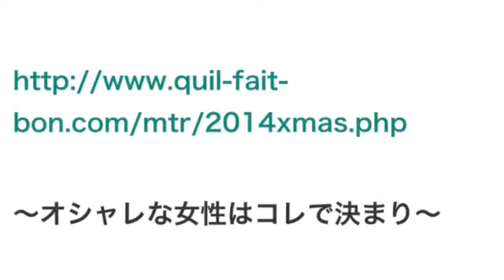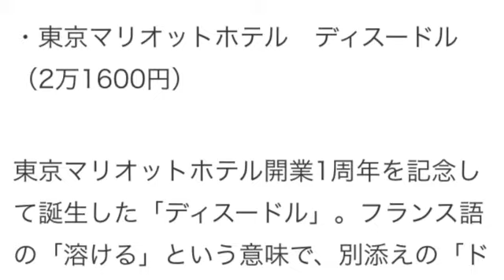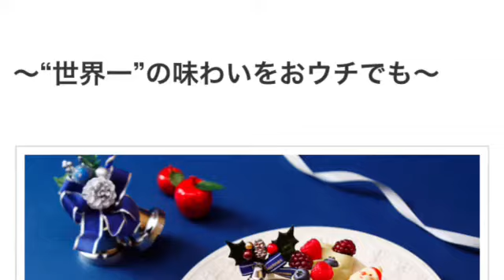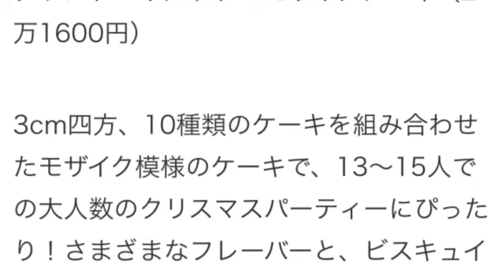今年注目のクリスマスケーキ10選 ゴージャス＆美味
12月を迎え、街はもうクリスマスムード。

そろそろ当日の予定について悩む時期だが、今回は大切な人とおウチでケーキを楽しむという人にオススメしたい、今年注目のクリスマスケーキを10品選んでみた。

～最高級フルーツを堪能～
・キルフェボン　フルーツのクリスマスツリータルト（6686円～）

言わずと知れた高級フルーツ・タルトの超人気店「キルフェボン」の一品。たっぷりのフルーツで飾ったクリスマスツリーは、見た目もゴージャス！フルーツの下は甘酸っぱいベリーのババロアとしっとりと焼き上げたスポンジ生地、たっぷりの生クリームに果汁いっぱいのイチゴの層で仕上げられ、さまざまなフルーツをふんだんに味わうことができる。

～オシャレな女性はコレで決まり～
・ベージュ アラン・デュカス 東京　ビュッシュ・ベージュ バイ カール・ラガーフェルド（4万5000円）※コースとのセット価格

女性の憧れ、シャネルのルージュをモチーフにした何ともオシャレなケーキ。キャラメルとビターなチョコレートがハーモニーを奏でる、可憐な味わいになっている。

・タルト　ローズ　エ　ジャスマン（4950円）

バラとジャスミンの香水をイメージした、香り高いケーキ。食べ進めるうちにバラのクリームとジャスミンが混ざり合い、独特の風味が広がる。花びらが蒔かれたようなデザインも美しく、大人の女性にオススメだ。

・ブルガリ イル・チョコラート トルタ・ディ・ナターレ（6001円）

あのジュエリーブランド「ブルガリ」の贅沢なチョコレートケーキ。北イタリアの冬に食される栗をふんだんに使用したクリームと、トリュフが香るゼリーを閉じ込めたヘーゼルナッツのムース入りで、贅沢な味わいに仕上げられている。

・東京マリオットホテル　ディスードル（2万1600円）

東京マリオットホテル開業1周年を記念して誕生した「ディスードル」。フランス語の「溶ける」という意味で、別添えの「ドン ぺリニヨン」＆ ベリーのソースを温めてそっとかけると、表面が溶けてカラフルなフルーツが姿を見せる。何だかドキッとさせる、大人の夜にふさわしい一品だ。

～当日食べきれなくても大丈夫!?冷凍できるアイスケーキ～
・グラッシェル　サパンドフリュイ（1万800円）

アイスクリーム×ケーキという新スイーツで人気を呼んでいる表参道の「GLACIEL（グラッシェル）」。その定番メニューを大きなサイズにしたのがこちら。ベリーソースを塗った生地にバニラとホワイトチョコクリスピーのアイス、バニラとイチゴのマーブルアイスを絞り、色とりどりのフルーツシャーベットで飾りつけ、見た目もゴージャス！

～プレゼントボックスがそのままケーキに～
・パティスリーキハチ　Best Wishes Christmas （6480円）

プレゼントをイメージした、ボックス型のかわいらしいケーキ。とちおとめ苺とベリーを軽やかな口どけの生クリームと、きめ細かくしっとりとした生地を合わせたショートケーキだ。

～“世界一”の味わいをおウチでも～
・モンサンクレール　セラヴィ（4700円）

人気パティシエ、辻口博啓氏がオーナーシェフを務める「モンサンクレール」が、フランスのコンクールで優勝を勝ち取ったケーキ「セラヴィ」のクリスマスバージョン。甘くてミルキーなショコラブランをベースに、マンジャリで作るムースショコラにラズベリーとフレーズ デ ボワの果肉を挟むことで絶妙な酸味を味わうことができる。通販サイト、藤巻百貨店から100台限定の販売。

～キュートな姿に子どもも喜ぶ～
・ホテルメトロポリタン　Suicaのペンギンクリスマスケーキ（8500円／4200円）

あのSuicaのペンギンをモチーフにした、キュートなケーキ。全身を象ったデザインの方が、12人用のパーティーサイズであまおう入り、スクエア型は濃厚なショコラと爽やかなオレンジコンフィチュールの組み合わせで大人の味わい。どちらもみんなにサプライズを与えられそう！
(c)C.S/JR東日本/D

～大人数で楽しむならコレ！～
グランドハイアット　モザイクケーキ（2万1600円）
引用元　ISUTA　ガジェット通信